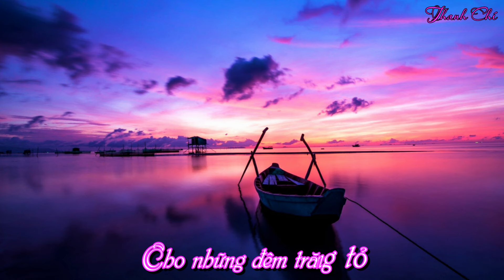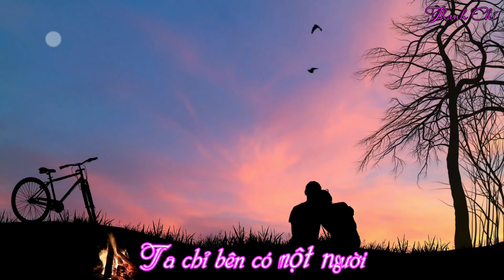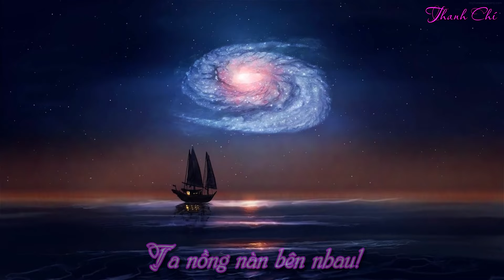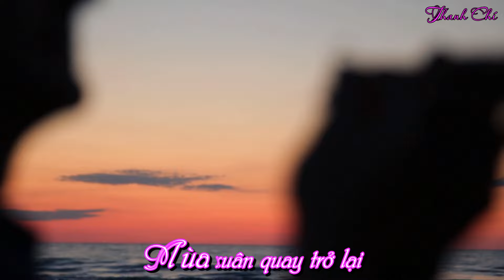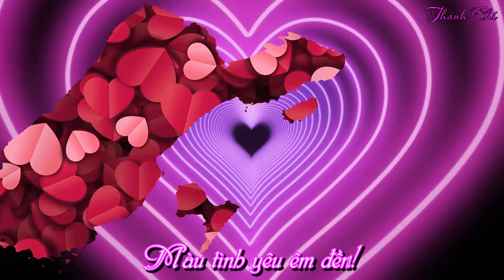TÌNH YÊU ÊM ĐỀM - THƠ: NGUYỄN THẾ MINH - NHẠC: TRẦN CÔNG THỦY - VŨ MINH VỸ - CA SỸ: CÔNG THẮNG